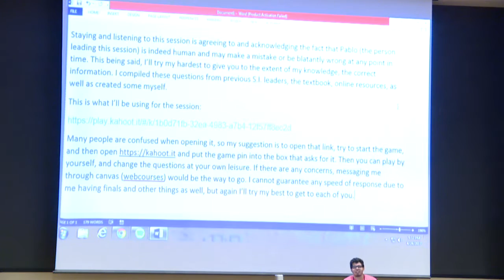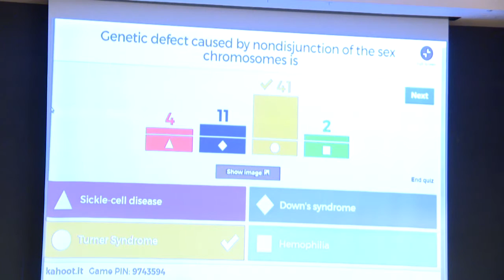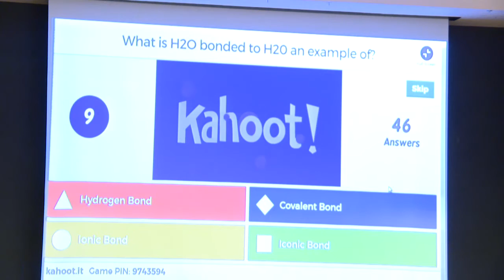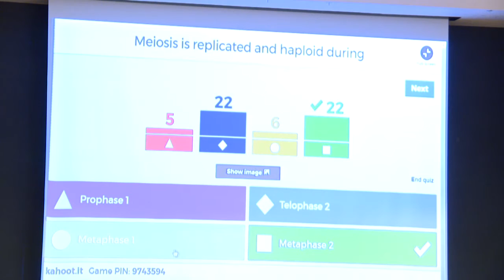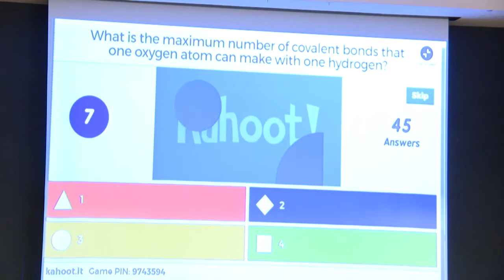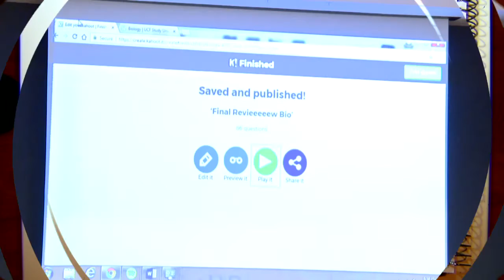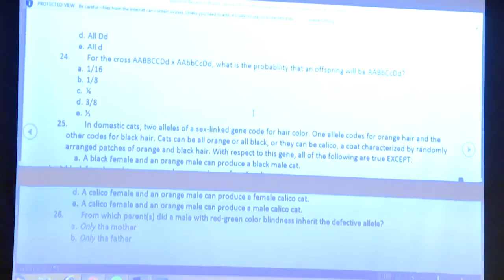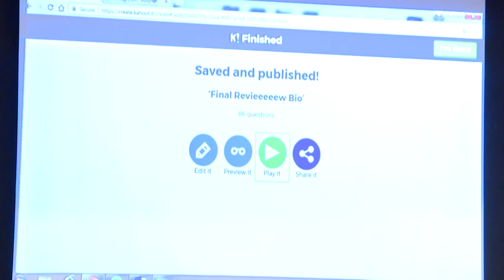BSC 2010 Biology I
Biology I presented by pablo

After viewing the session online, please complete the anonymous online evaluation to help us gather direct feedback regarding the session itself as well as the availability of the session being offered online: